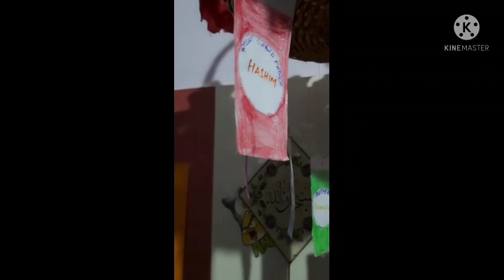family tree of activity Mohammad Nabi.. name..Hana